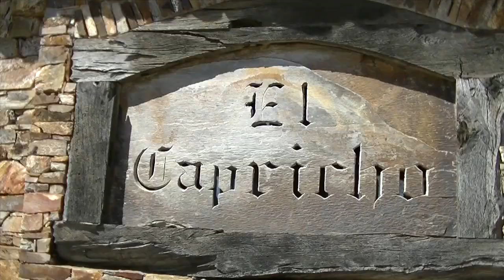Vlog León 3: Aventura en bici y comiendo la mejor carne del mundo!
Haz CLICK aquí que es gratis y a mi me das una alegría :D ♥ VLOG del día 3 en León!! Empezamos nuestra pequeña aventura en bici por el parque de la Candamia en León y para reponer fuerzas fuimos a comer al Capricho. Un restaurante que está galardonado como tener la mejor carne de buey del mundo!!

No olvides que vivir es compartir así que pásale el video a tus amigas.
Y si te encanta el video...¡¡dale al ME GUSTA!!